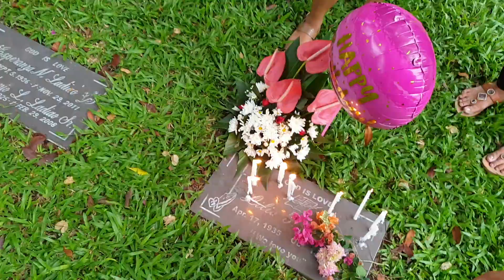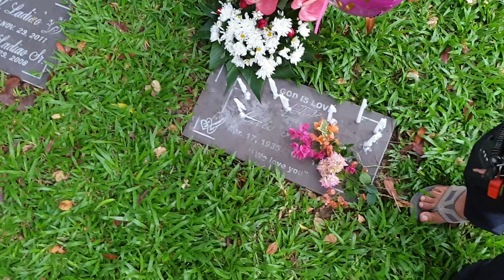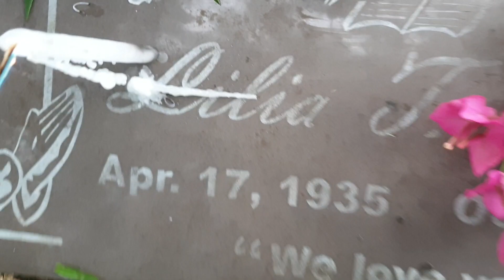Happy 86th Birthday Mamang Ling in Heaven! 41721e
Lilia Morales Tianchon - Magan
Golden Valley Eternal Gardens
April 17, 2021e